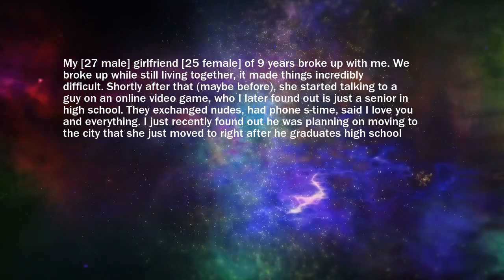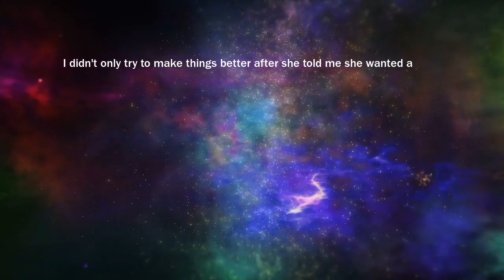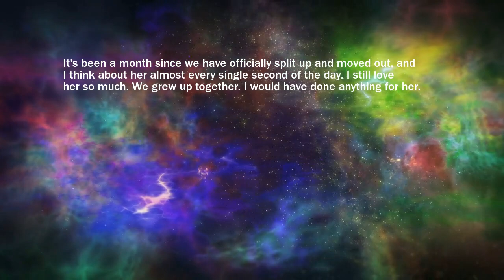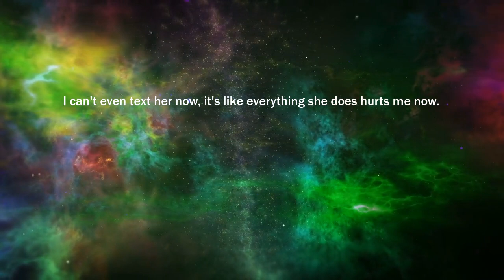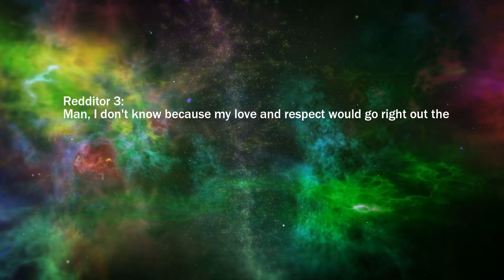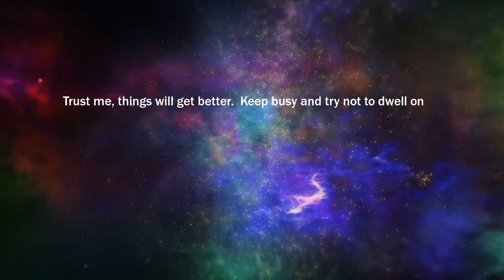Unfaithful Girlfriend Turns Out To Be The Pedo*ile Left Me For 17 Year Old| Reddit Cheating Stories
My [27m] girlfriend [25f] of 9 years broke up with me to be with a kid[17m] she met online.

 7th Floor Tango - Silent Partner